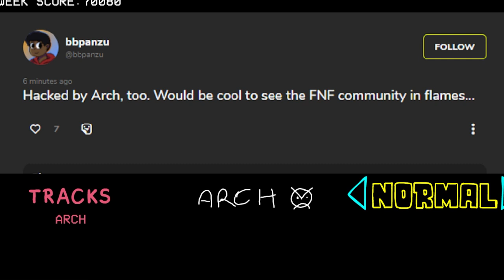I FIGHT THE BIGGEST CORNBALL KNOWN TO MAN!! | Friday Night Funkin VS. Arch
Play This Mod!!
SHOUTOUT THE HOMIE @bbpanzu213